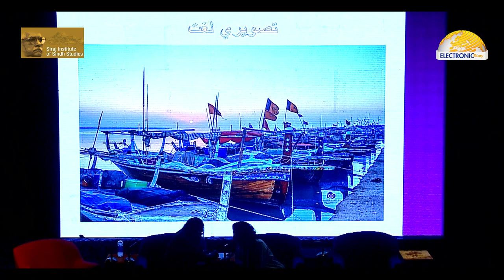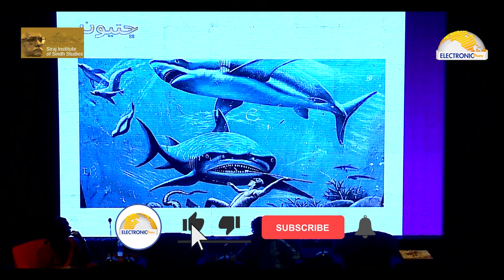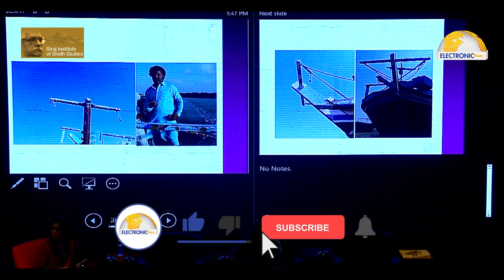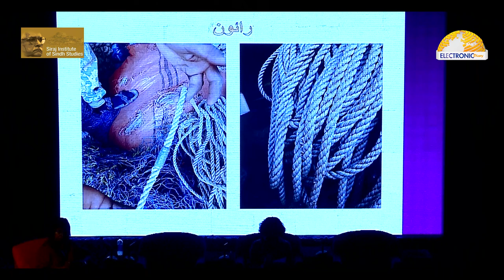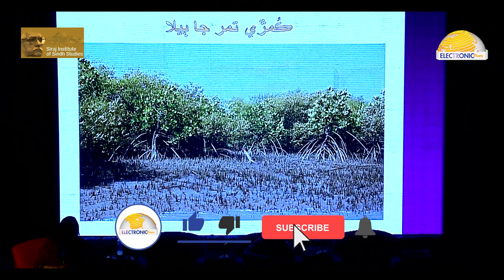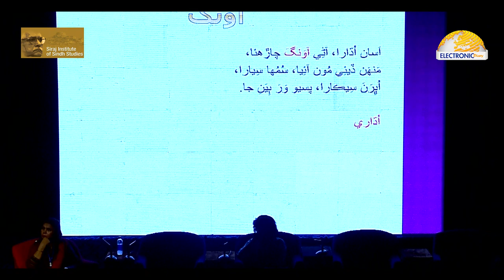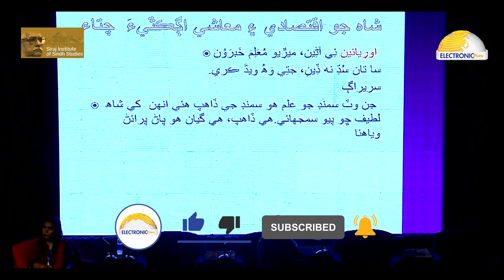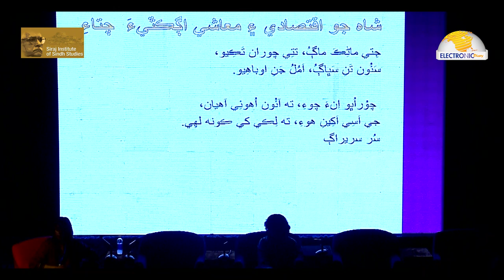Shah Latif Bhitai Ja samondi sur